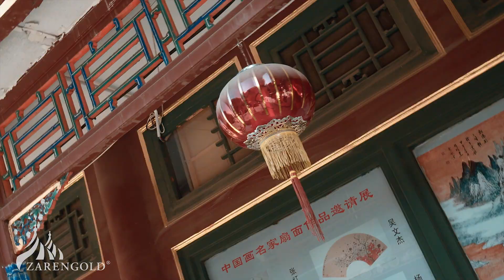COMO É A TRANSIBERIANA? EXPLORE A VIAGEM DE SUA VIDA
A Transiberiana é a maior ferrovia do mundo. Sendo uma das jornadas mais cobiçadas do mundo, conhecemos 3 países ao longo do caminho: Rússia, Mongólia e China.

O Expresso Transiberiano é uma jornada que nunca se esquece.

Quer saber TUDO sobre a Transiberiana? Acesse nosso Guia Completo

Video por Dennis Schmelz e oferecido por Lernidee.